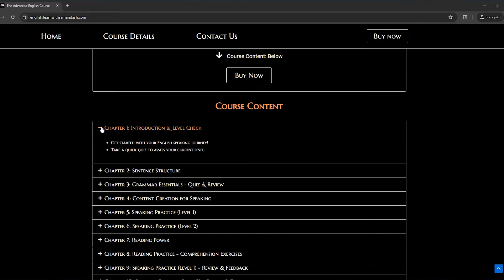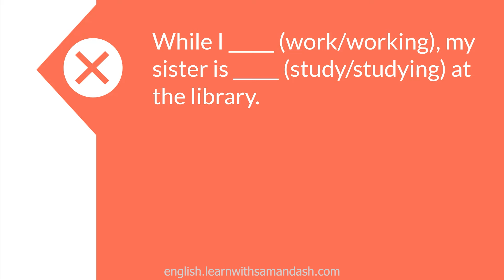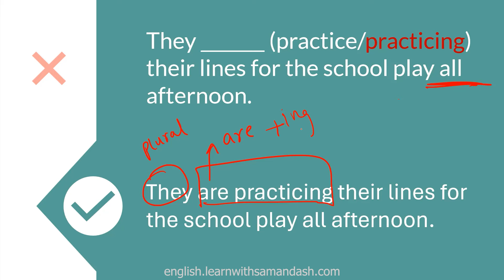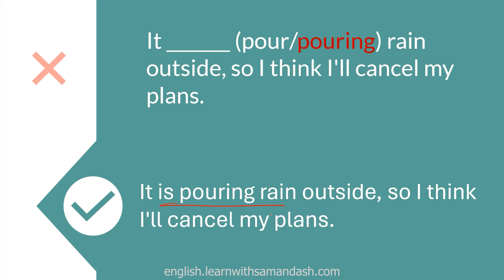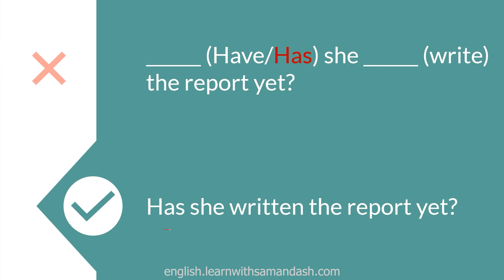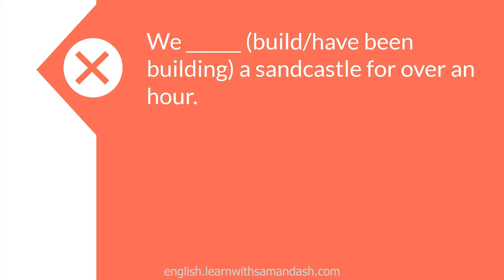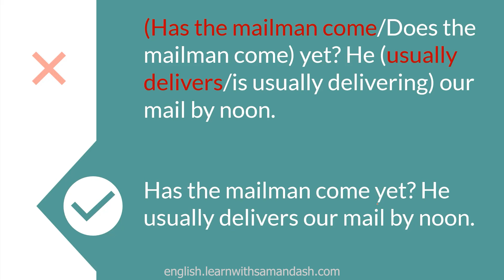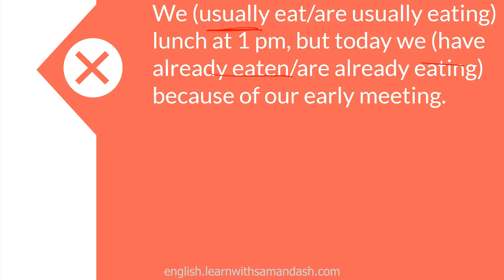English Tenses - Grammar Practice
We have an exciting news !

Date: 23rd May 2024
Fees: 3950 Rupees
Platform: Zoom

Join the hashtag:  #1 percent, I am in

This series is designed to focus on practice rather than learning rules. Everyday we bring new exercises on different Grammar concepts.

Timestamps:

00:00 Introduction
00:08 Simple Present Tense
00:32 Fluency Course launch
02:42 Present Continuous Tense
06:39 Present Perfect Tense
09:38 Present Perfect Continuous Tense
13:59 Bonus Questions
15:24 End of the video

We thank you for all the support we have received so far and we request you to continue supporting us.